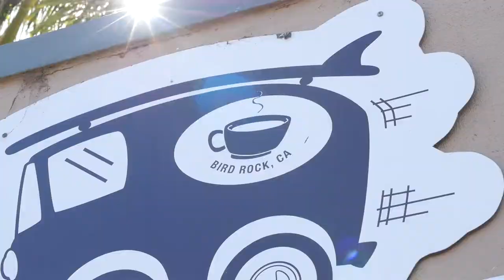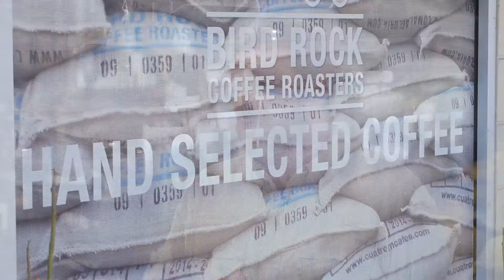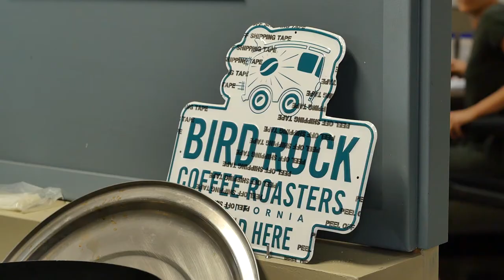Bird Rock Coffee Roasters in La Jolla, California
We are exploring Bird Rock Coffee Roasters in La Jolla, California. The host Joel Greene introduces Jeff Taylor the president of Bird Rock Coffee Roasters, CA. Jeff Taylor shares the process of roasting coffee beans and cupping or quality testing.

“Find out where to go, what to do and what to see in California”